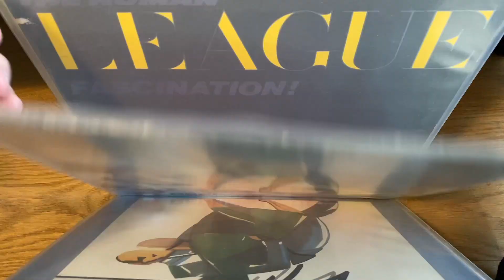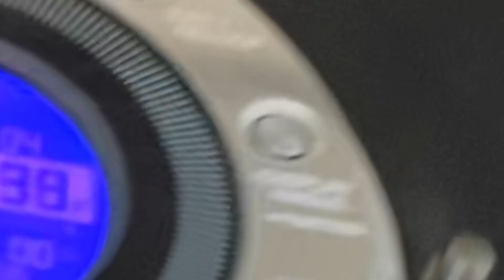Marco's Lieblingsplatte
Meine Lieblingsplatte
Marco präsentiert seine Lieblingsplatte
Amorphis: Tales from the thousand lakes